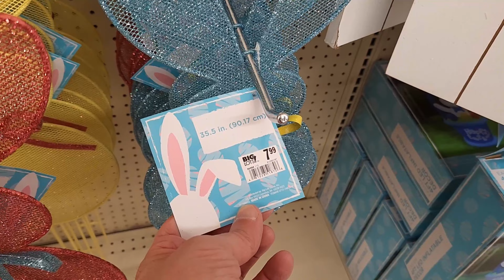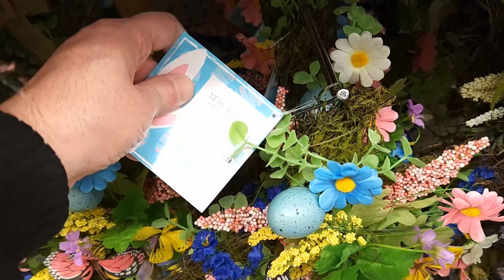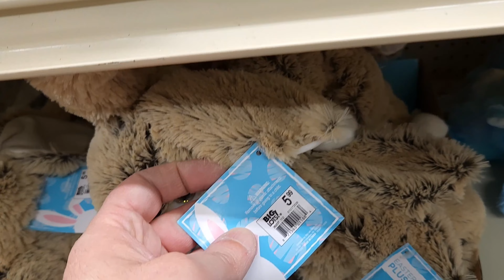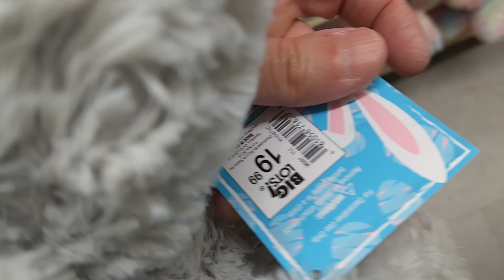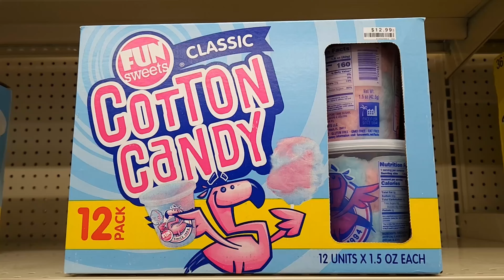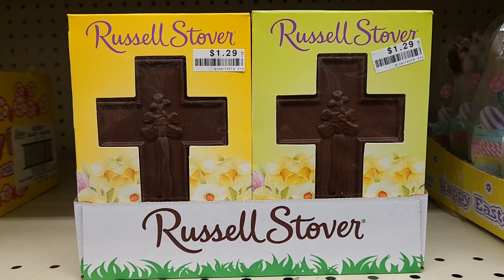BIG LOTS Easter Decor 2023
To ENTER:

1. Must be United States Resident.

5. Comment on this video and any others.

6. IF the winner doesn't respond in 3 days of notice then a NEW winner will be chosen.